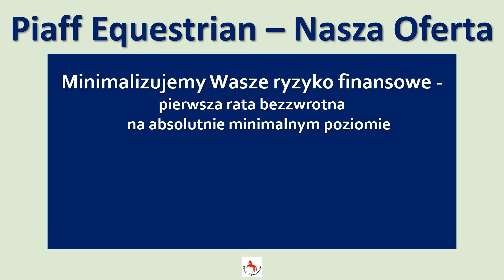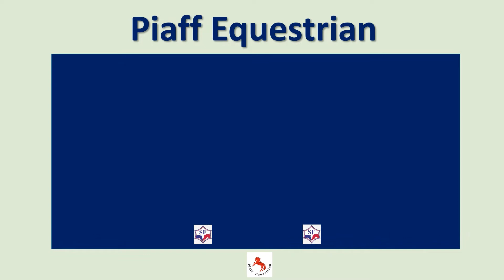Nikidam GP u25 2019 stanowak 2021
STANÓWKA 2021 PIAFF EQUESTRIAN - NIKIDAM DU CHATEAU GRAND PRIX CSIU 25 JAKUBOWICE 2019

Nikidam du Chateau, ogier o olbrzymim sercu do skoków, jeszcze w 2019 roku,  w wieku 18 lat, startował z powodzeniem w konkursach 145 cm.
W Niemczech startował z powodzeniem w konkursach do 150 cm.
Zapraszamy od lutego do stanówki tym świetnym ogierem, wywodzącym się z jednej z najlepszych rodzin żenskichj hodowli Selle Francais, rodziny du Chateau, z której wywodzi się wiele wybitnych koni sportowych, między innymi Itot du Chateau.
Zapraszamy już od lutego 2021
Atuty które przemawiają za Nikidamem du Chateau:
Syn Quidam de Revele
Wnuk Galoubet A
Wywodzi się z jednej z 4 najlepszych rodzin żeńskich rasy Selle Francais
Brat fenomenalnego wałacha Itot du Chateau
Sam sprawdzony w sporcie do 150 cm
Ma ponad 10 % potomstwa startującego w konkursach 140 cm i wyżej
Zapraszamy do stanówki od lutego 2021
Szczegóły oferty już w styczniu 2021